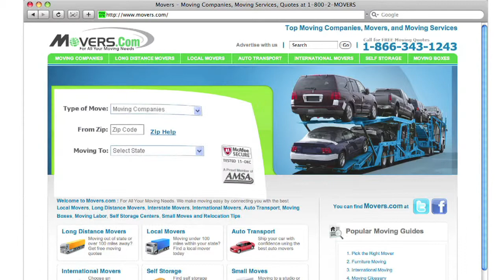Moving Company in Wichita Falls Texas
Welcome to Movers.com! We can help make your move to Wichita Falls Texas easier than ever.

We've been helping people like you move to Wichita Falls Texas since 1979.
Simply go to Movers.com and youll get up to 7 free moving quotes from pre-screened, licensed, and insured moving companies in Wichita Falls Texas.
Also, we have the latest moving guides to help you move to Wichita Falls Texas, and we have sophisticated educational videos to help you to become a moving pro.

We look forward to serving you in Wichita Falls Texas!

Moving to Wichita Falls Texas is easier than ever with Movers.com.